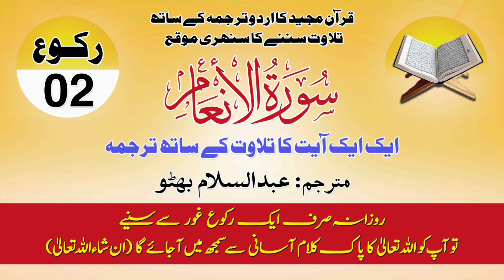Daily Quran Surah Al Anaam Ruku 2 With Urdu Translation Ayat By Ayat By Abdul Salam Bhutto